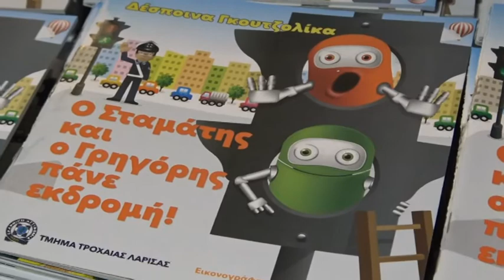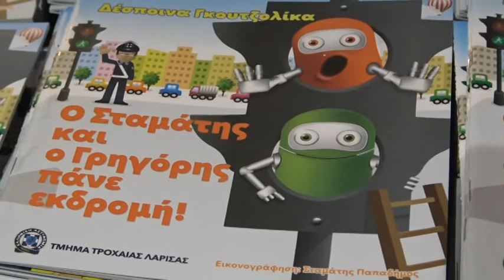Λάρισα: Παρουσίαση βιβλίου της τροχαίας